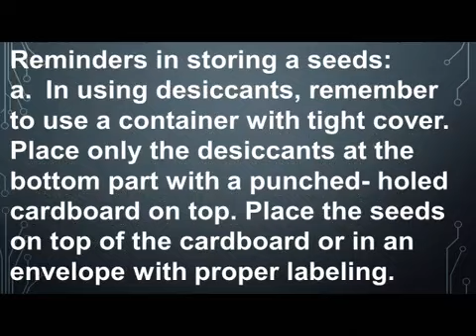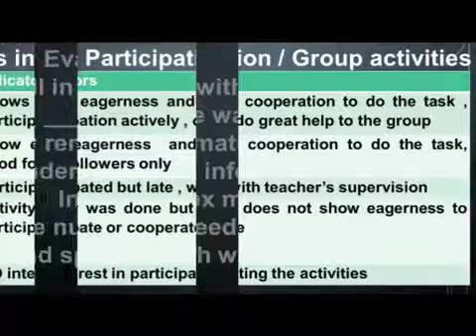TLE 6 - Different Ways on How to Care for Seedlings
TLE 6 Different Ways on How to Care for Seedlings  lesson video. Free to download and edit according to your needs.

To open the file:
2. Follow the steps/instruction.
3. in the address bar, delete the - "view?usp=drive_open" and change it to edit then hit enter to open the file in ppt format.

If the download button does not show, just refresh until the whole slides appear.

Other links to ppt files will follow soon. Thanx